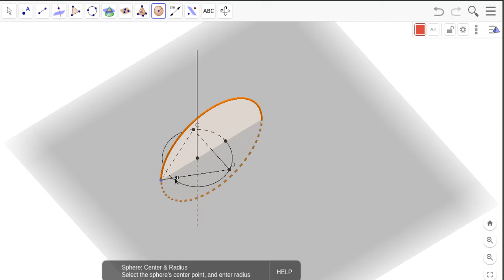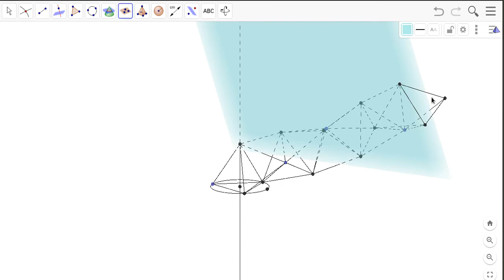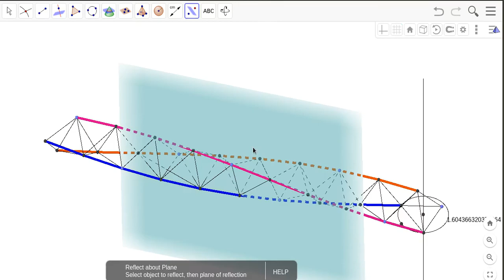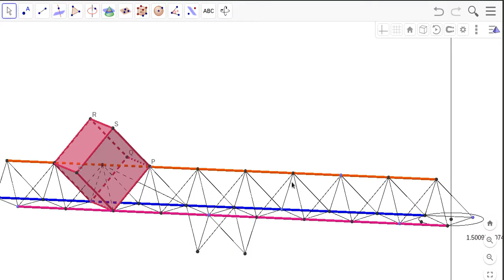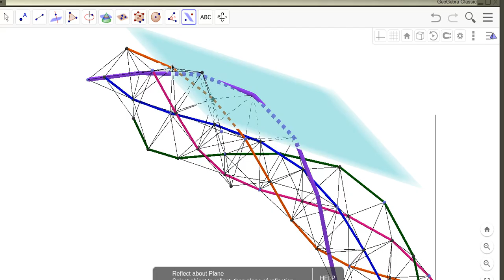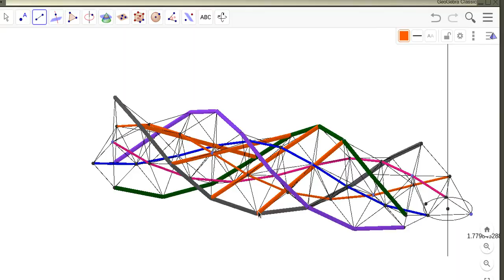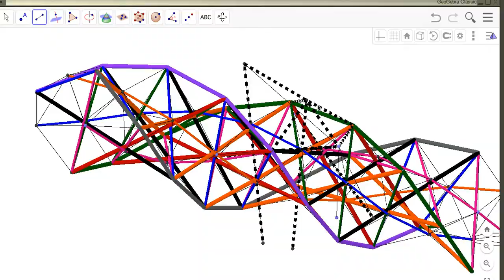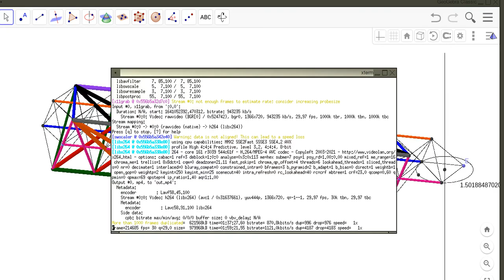SUPER-TETRAHELIX. Untwist the tetrahelix truss beam give BCC. Unroll pentahelix bug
Untwist Tetrahelix give BCC (Body centered Cubic), with 14 vertex connection and irregular tetrahedron as base voxel (disphenoid tetrahedral honeycomb with 4 edge = sqrt(3) & 2 edge = sqrt(4))

A physical simulation on a twisted truss beam versus regular BCC could tell if twisted beam have advantages. However, regular BCC have "already" a twisted layout, since the good rotational period fit vertex on straight lines.

Twisted beam, too much complicated for no structural benefit ? Better vibrations mitigation ? Improvement over specific Bend/Collapse deformation  ? Open questions